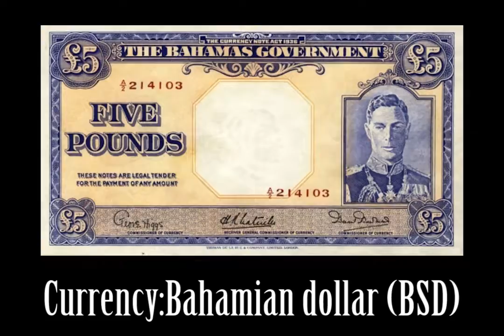National Anthem Of Bahamaland